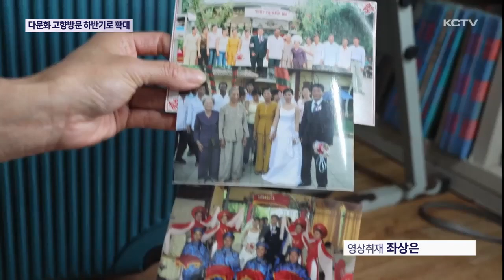다문화 고향방문 하반기로 확대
코로나19 이후 4년만에 재개된 다문화 고향방문 사업이 하반기에도 이어집니다.

모범 가정을 선정해 고향방문의 기회를 제공하면서 자부심과 함께 다문화사회에 긍정적인 영향을 주고 있습니다.